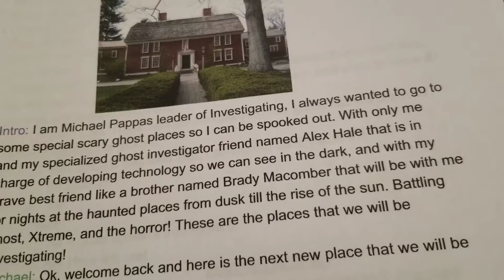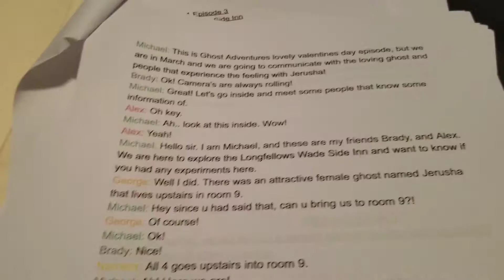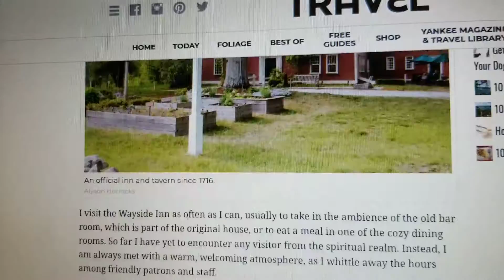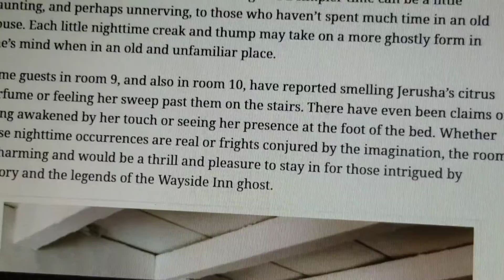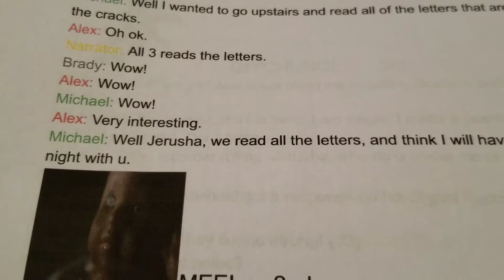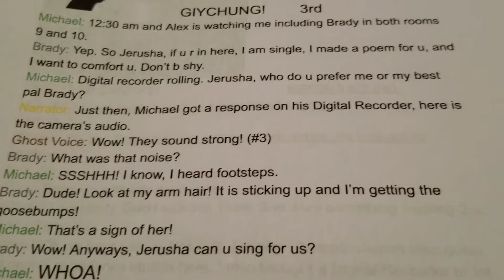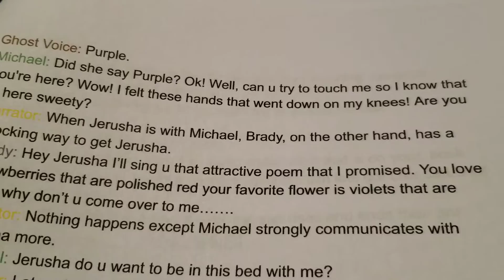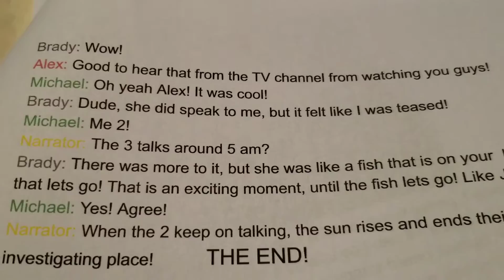Long Fellows Wade Side INN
Season 1 Episode 3. The 3 heads to a Old INN in Sudbury MA, that was made in the 17th Century that is said to be haunted by a ghost named  "Jerusha Howe" that she haunts 2 rooms. Room 9 and 10.